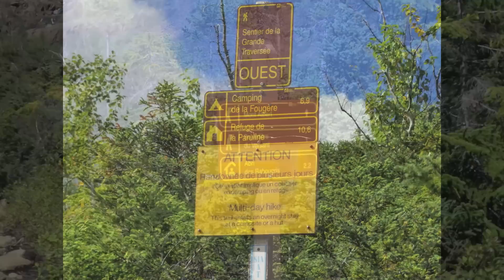Longue randonnée pédestre et traversée du parc des Chic-Chocs en Gaspésie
Passé une nuit à mont St -Pierre.Jour 1 parti en direction du camping du mont Jacques-Cartier.28km. Jour 2 traversée jusqu'au gîte du mont  Albert.Environ 20 km. Jour 3 pris le taxi qui vous amène en direction du mont Logan  au refuge de la Chouette. Balade toute l'après-midi en direction du Mont Collins et retour. Passé une belle soirée avec un groupe de cartographie marine de mont Joli .Environ 15 km. Jour 4  direction le Huard. Le meilleur endroit pour dormir surtout en étant seul.18 km +3 km dû à une erreur de chemin. Attention entre chemin d'été et d'hiver.Jour 5. refuge du Pluvier au camping du lac Cascapédia.25km. Rencontré un couple heureux comme moi mais trouvant le mois de septembre trop chaud .Jour 6 superbe journée pour rejoindre le Mont Albert. Observé beaucoup de caribous et tout prêt . Rentré par l'abri des Rabougris La descente est moins méchante  même s'il faut y remonter  une partie. et arrivée au Mont Albert..Passé une nuit au camping et retour le lendemain en stop à Mont-St-Pierre.